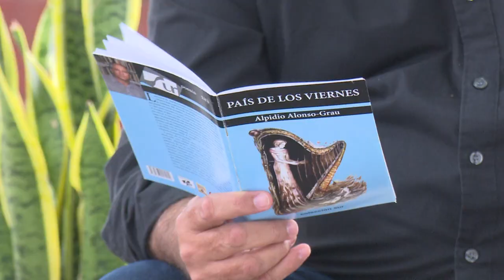Novedosos espacios ganan popularidad en la Feria Internacional del Libro en Granma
La Feria Internacional del Libro llega a su última jornada. En la provincia suroriental de Granma el jubileo abrió sus puertas a importantes espacios que ganan cada vez mayor popularidad. En el siguiente trabajo ampliamos la información